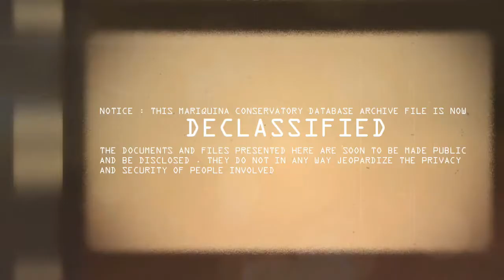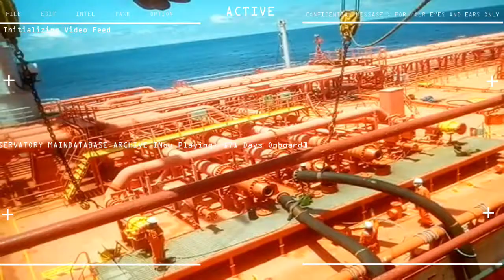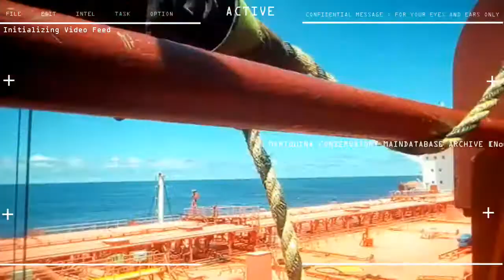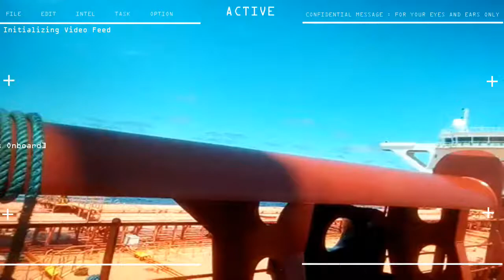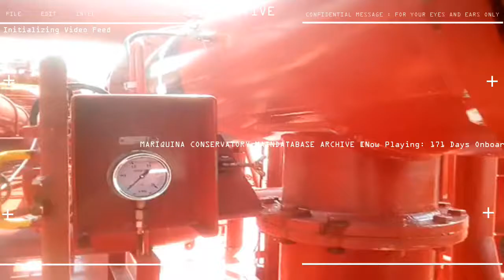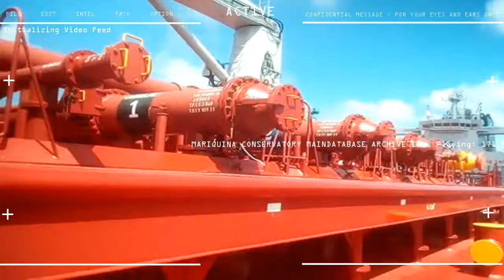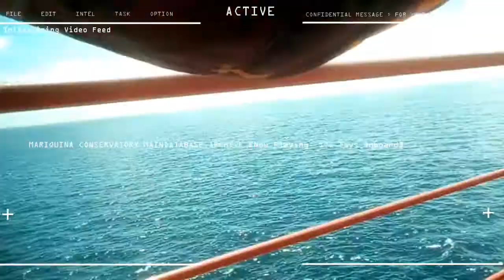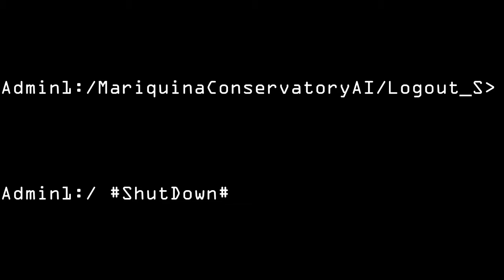10th Seaman Contract Day 171 Cargo Hose Connection and STS Cargo Operation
5 months, 2 week, 4 days ONBOARD
10th SEAMAN CAMPAIGN

STATUS : ASSIST IN CARGO HOSE CONNECTION FOR LOADING CARGO OPERATION